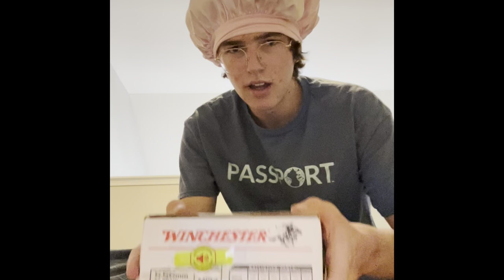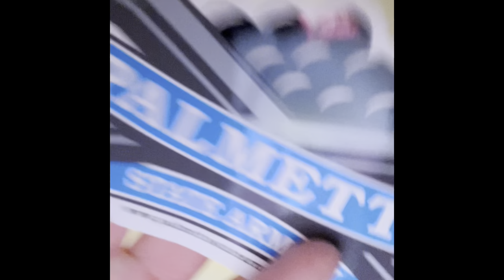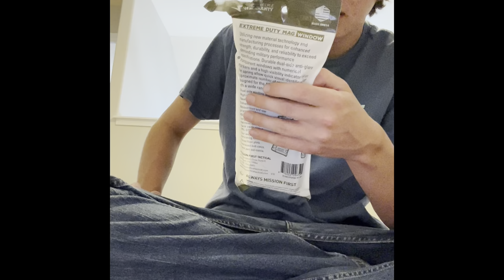Buying a AR-15 at 18 years old in 2023